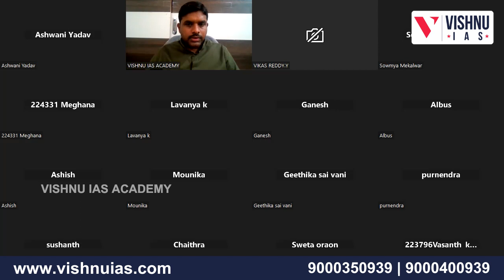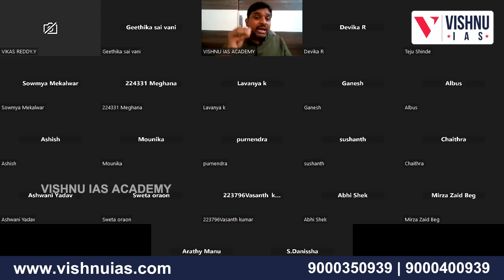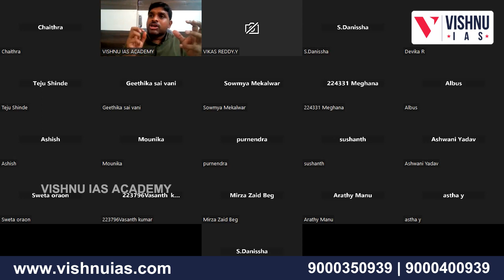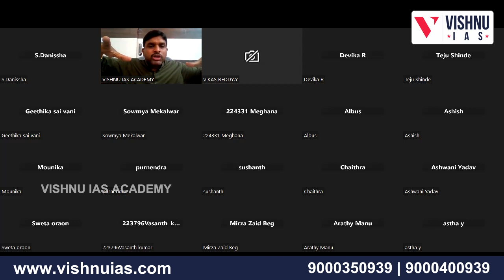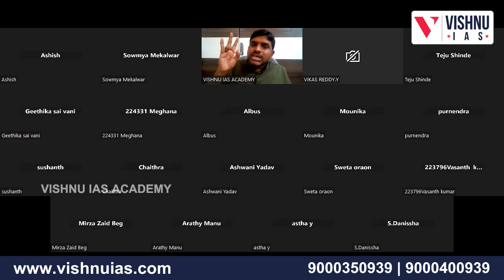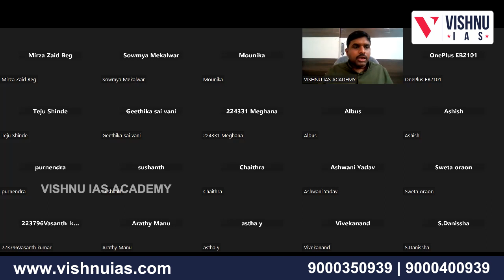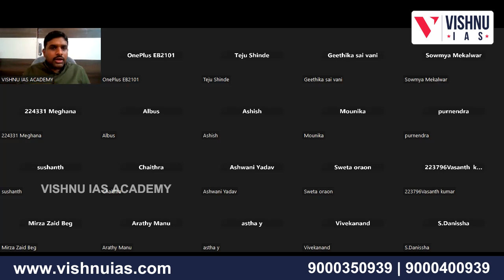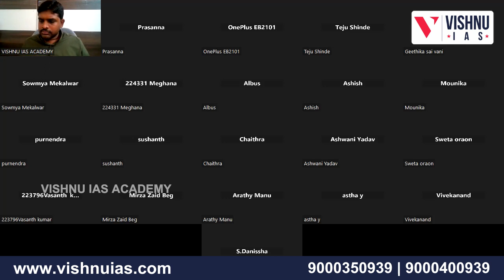Anthropology Full Course One to One Doubt Clearing session by Vishnu Sir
Vishnu sir will take every week one extra session for clearing all the doubts of Anthropology and also gives FREE MENTORSHIP ON GS for Anthropology full course students.

FOR FREE CURRENT AFFAIRS AND MATERIAL:
Telegram for Exclusive UPSC: